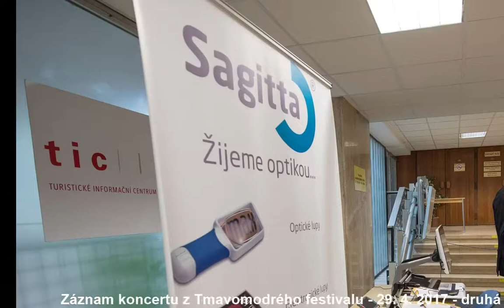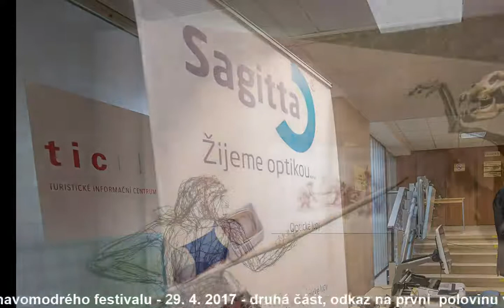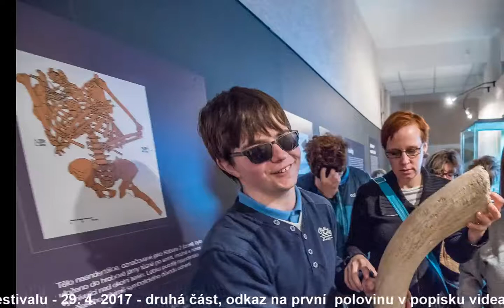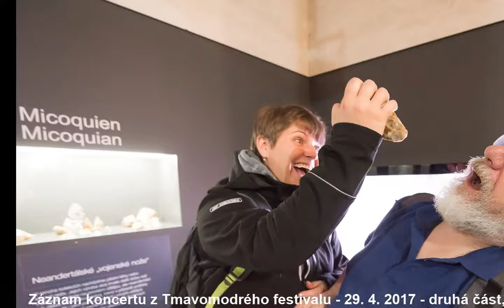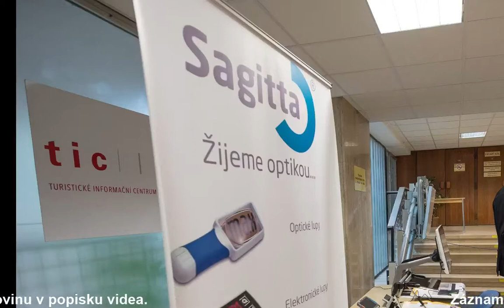Tmavomodrý festival 2017 - záznam z koncertu (část 2)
Záznam hudební přehlídky v rámci Tmavomodrého festivalu 2017, který se konal ve dnech 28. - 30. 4. v Brně.